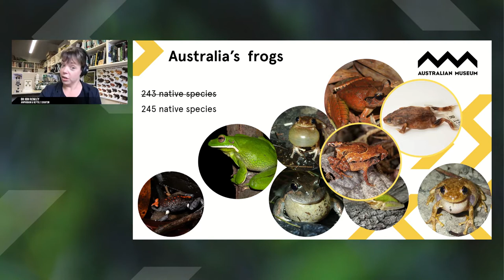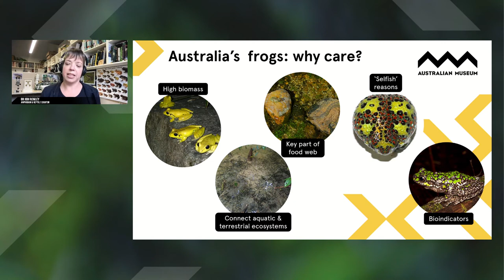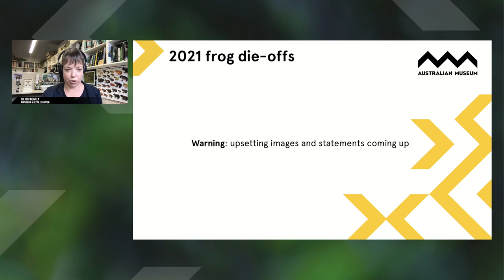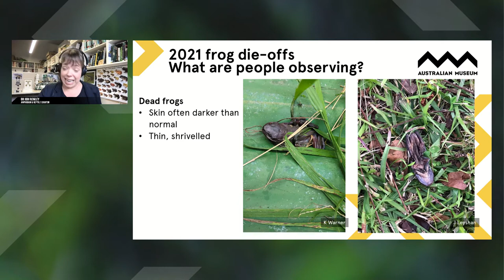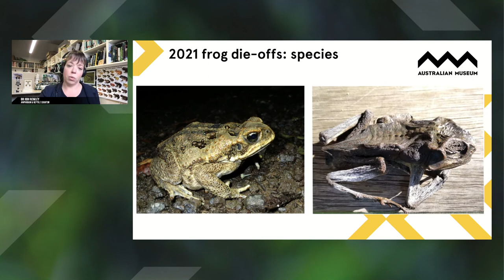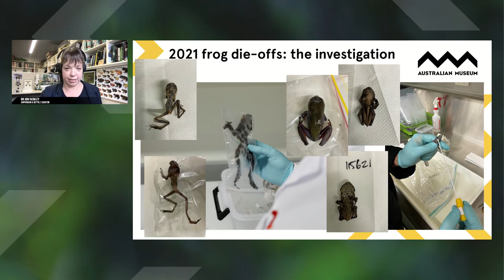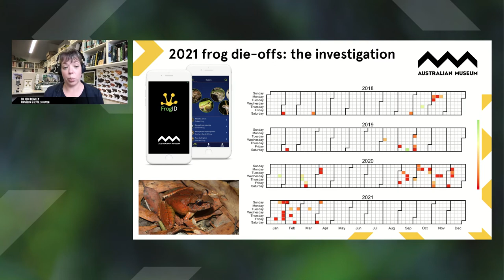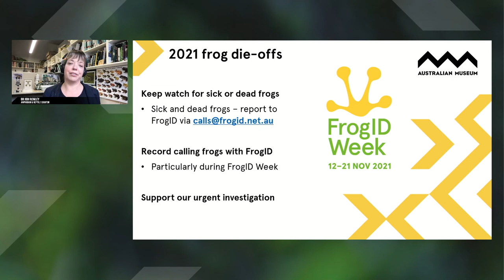Australian Museum: saving Australia's frogs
Australia's frogs continue to be under threat. Join the Australian Museum’s Amphibian & Reptile Curator, Dr Jodi Rowley, and the Australian Museum’s Chief Scientist & Director of the Australian Museum Research Institute, Professor Kris Helgen, for an update on this serious conservation issue and how you can support this research to help save frog species across Australia.